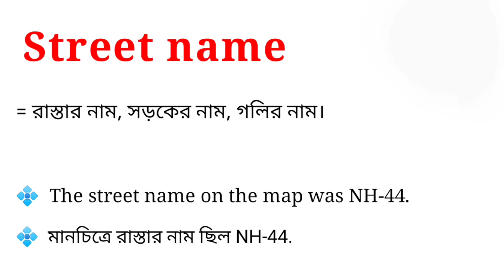Street name meaning in bengali || Street name এর বাংলা অর্থ কি || English to bengali meaning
এই ভিডিওতে street name এর বাংলা অর্থ নিয়ে আলোচনা করা হয়েছে।

street name এর বাংলা অর্থ কি?